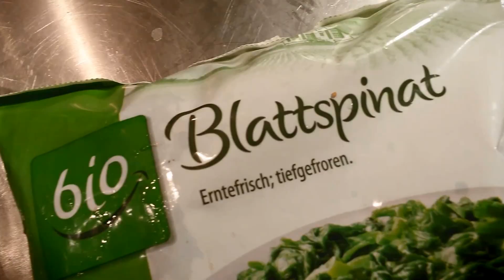Tasty Salmon with Spinach and Potatoe Slices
another Tasty seafood dish :D
this one turned out really nice, i highly recommend trying!

muars provided some crazy happy boombap instrumental...

ingredients: spinach, salmon, salt, pepper (spice), olive oil, soy sauce, potatoes, butter, parsley, vegetable stock, dry garlic